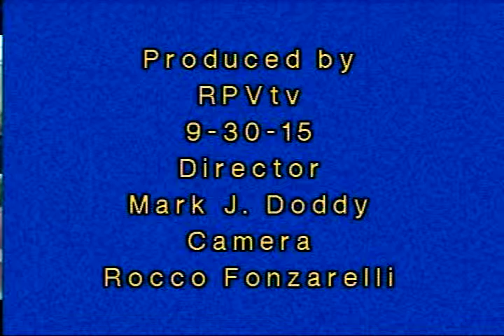PVIC City Council Debate September 30, 2015 part 2